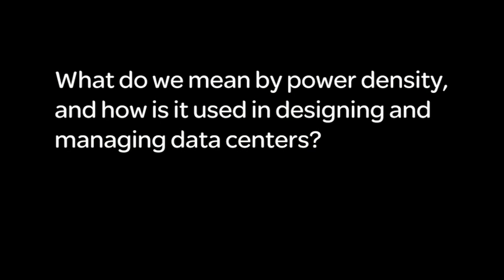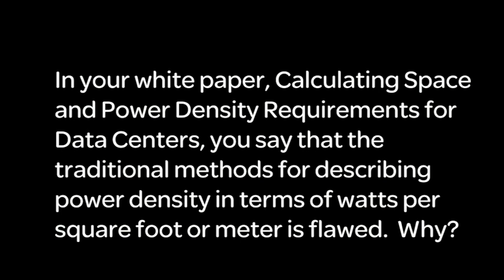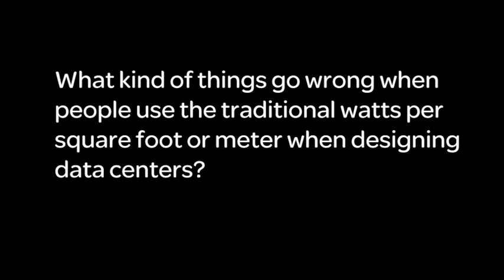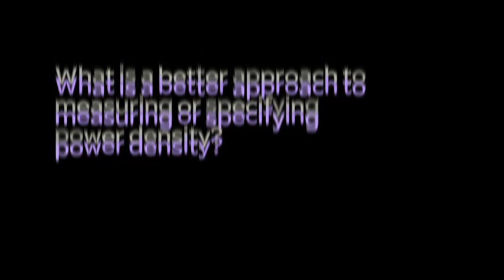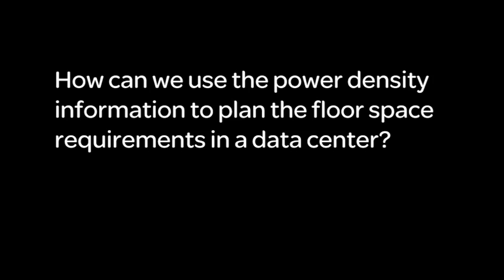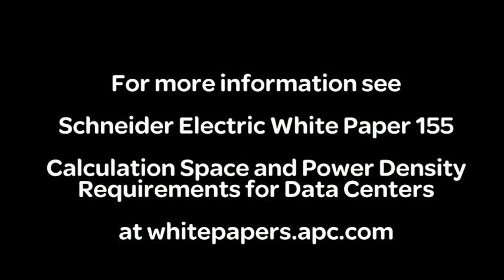Schneider Electric's Neil Rasmussen on Data Center Power Density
The historic method of specifying data center power density using a single number of watts per square foot is an unfortunate practice that has caused confusion as well as waste of energy and money. This video provides an improved approach for establishing space requirements, including recommended density specifications for typical situations.